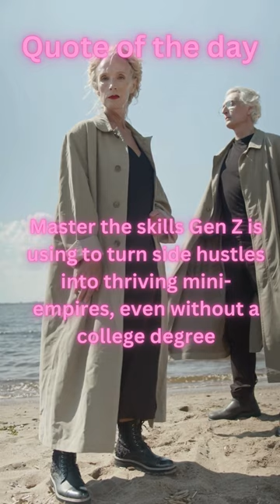Content King & Queen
Brain drain got you feeling like a deflated balloon? Stuck in the "should I, shouldn't I" trap of college debt and career confusion?
This ain't no dusty career advice lecture! It's a Gen Z masterclass in entrepreneurial fire, showing you how to turn your passions into side hustles that skyrocket, leaving college degrees in the dust!
Ready to ditch the doubt and unleash your hustle beast? Start today! The world is your empire. Build it!
Don't let the brain drain drown your dreams! Watch this video today and unleash your side hustle superpowers!